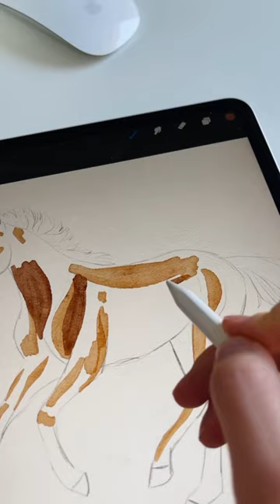Watercolor Horse in Procreate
Realistic Watercolor Procreate Brushes - Painting Kit for Procreate